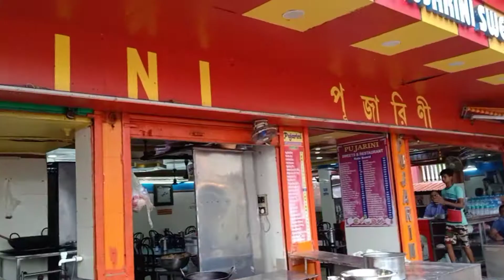Tarapith sudden plan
তারপীঠ যাত্রা শুরু